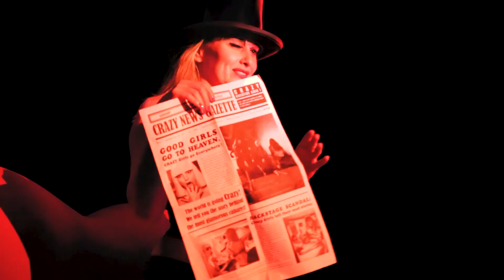Forever Crazy, Interview with Andrée Deissenberg